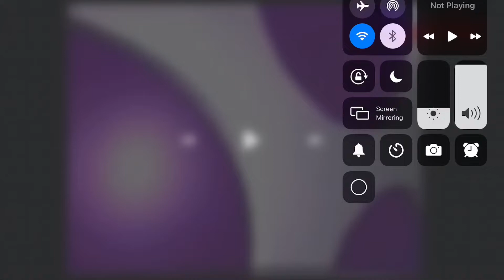AALDOL (Punching And Pops Out of the Punching Scene) (5)